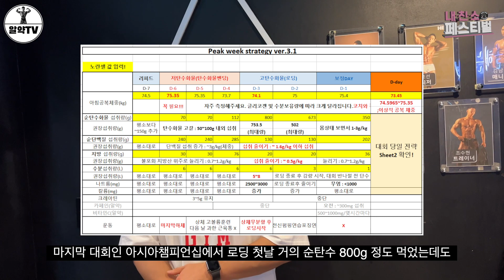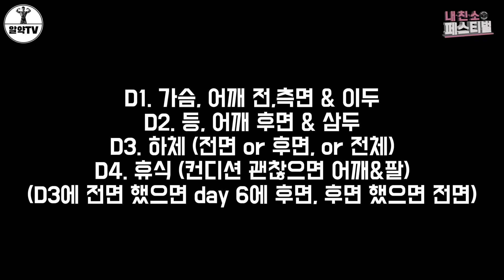명문대 출신 프로 보디빌더의 하체운동 상급노하우 | 1시간만에 끝내는 고강도 루틴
안녕하세요.
이번 영상에서는 NPCA 프로 조수현선수님의 인터뷰와 하체운동 노하우로 찾아왔습니다. 모두 득근하세요!

선수님 insta : peterfit_

나랑드사이다, 포카리스웨트 우주 최저가 구매 링크

00:00 인사말
00:51 선수님 소개
1:30 다이어트 기간, 대회체중
2:04 세 번의 알약크루 피크위크, 로딩양
2:52 분할법, 훈련법
3:38 3대 훈련중량
3:58 스쿼트
5:05 브이스쿼트
7:02 레그프레스
8:20 스플릿스쿼트
9:44 레그익스텐션